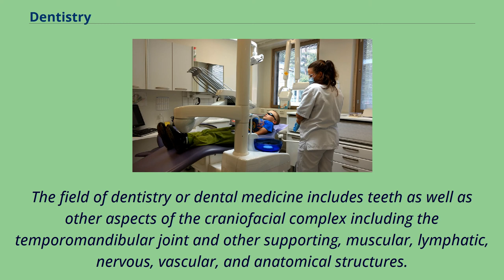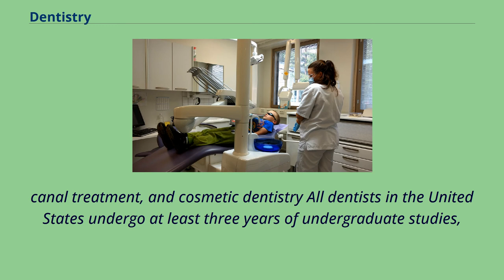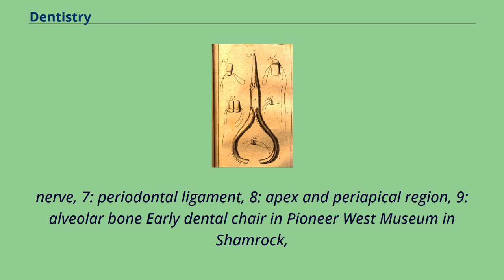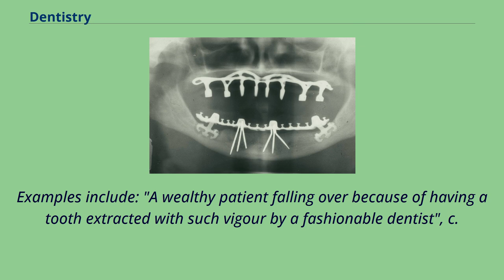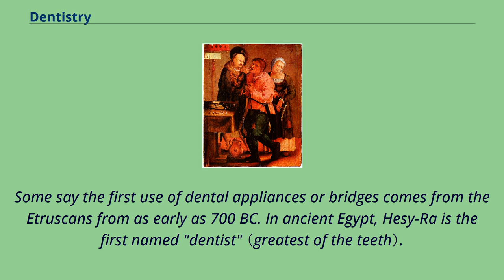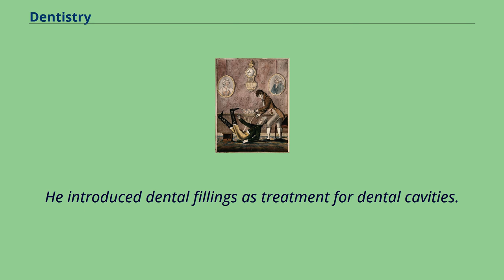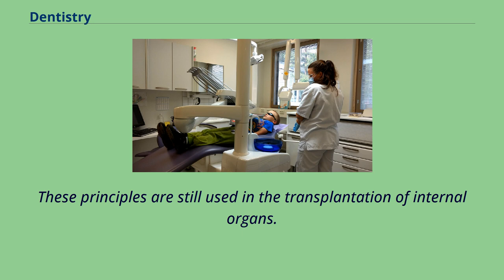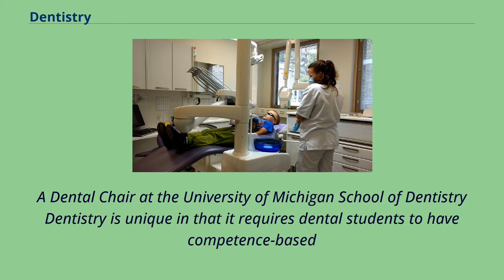Dentistry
An oral surgeon and dental assistant removing a wisdom tooth Dentistry, also known as dental medicine and oral medicine, is a branch of medicine
that consists of the study, diagnosis, prevention, and treatment of diseases, disorders, and conditions of the oral cavity （the mouth）,
commonly in the dentition （development and arrangement of teeth） as well as the oral mucosa, and of adjacent and related structures and tissues, particularly in associated maxillofacial （jaw and facial） area.
The field of dentistry or dental medicine includes teeth as well as other aspects of the craniofacial complex including the temporomandibular joint and other supporting, muscular, lymphatic, nervous, vascular, and anatomical structures.
The practitioner is called a dentist.
Dentistry is often also understood to subsume the now largely defunct medical specialty of stomatology （the study of the mouth and its disorders and diseases） for which reason the two terms are used interchangeably in certain regions.
For instance, in Australia, stomatology is considered to be a specialty of dentistry.
However, some specialties such as oral and maxillofacial surgery （facial reconstruction） may require both medical and dental degrees to accomplish.
Dentistry and some branches of medicine in European history were considered to have stemmed from the trade of barber surgeons.
However, both fields have evolved since with a heavier emphasis in life sciences, evidence-based research and evidence-based practice.
Dental treatments are carried out by a dental team, which often consists of a dentist and dental auxiliaries （dental assistants, dental hygienists, dental technicians, as well as dental therapists）.
Most dentists either work in private practices （primary care）, dental hospitals or （secondary care） institutions （prisons, armed forces bases, etc.）.
The history of dentistry is almost as ancient as the history of...